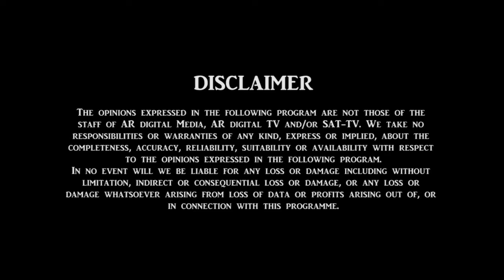Breakfast BUZZ celebrating Canada Day 2013 "Brampton Style".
Canada Day (French: Fête du Canada) is the national day of Canada, a federal statutory holiday celebrating the anniversary of the July 1, 1867, enactment of the British North America Act, 1867 (today called the Constitution Act, 1867), which united three colonies into a single country called Canada within the British Empire. Originally called Dominion Day (French: Le Jour de la Confédération), the holiday was renamed in 1982, the year the Canada Act was passed. Canada Day observances take place throughout Canada as well as among Canadians internationally.